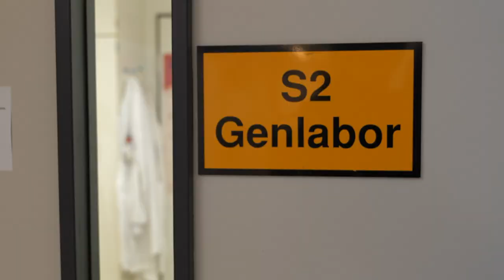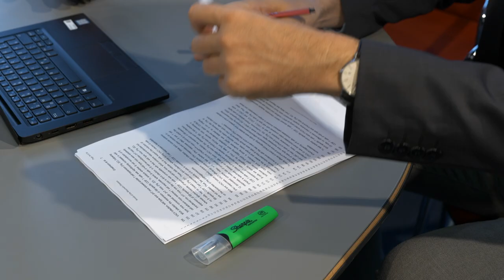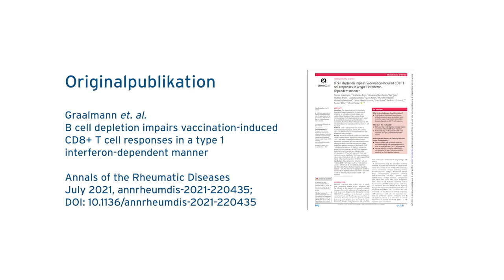Ohne B-Zellen zum Impferfolg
Ein gemeinsames Forschungsprojekt von TWINCORE und Medizinscher Hochschule Hannover (MHH).

In diesem Video erläutern Dr. Dr. Theresa Graalmann, Clinician Scientist am TWINCORE und der MHH und Prof. Torsten Witte, Leiter der Klinik für Rheumatologie und Immunologie der MHH die Kernaussagen ihrer gemeinsamen Publikation
"B cell depletion impairs vaccination-induced CD8+ T cell responses in a type I interferon-dependent manner.",
erschienen in
"Annals of the Rheumatic Diseases Jul 2021, annrheumdis-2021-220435; DOI: 10.1136/annrheumdis-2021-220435.